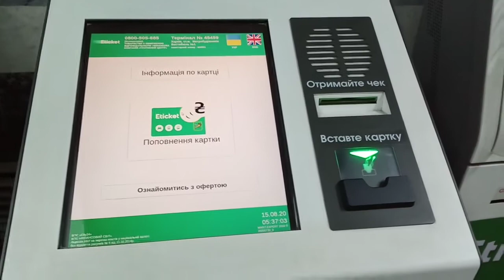"E-ticket" разновидность терминалов е-тикет метро Харькова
15-08-*2020 05 ч